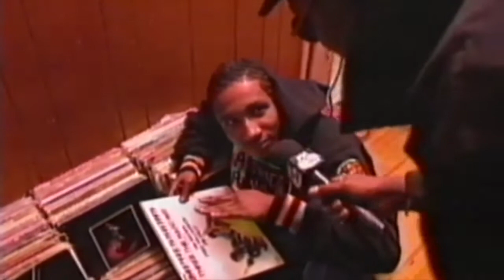DITC Lord Finesse, Showbiz & AG, Big L, Roc Raida, Diamond, Black Sheep Yo! MTV 1993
Pelon in the house!! DITC, NYC with Fab 5 Freddy.